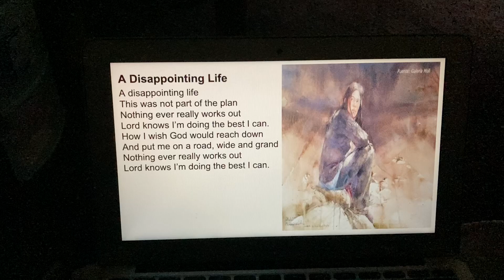“A Disappointing Life” by Don Fensler (painting by Luis Palao Barastain)